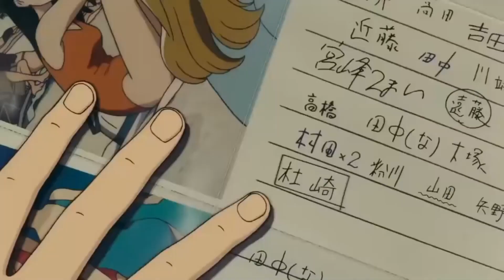Ocean Waves, 1993 [AMV]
Ocean Waves, 1993 A Ghibli Production, Directed by Tomomi Mochizuki.

You know what's a gamble?
Uploading a video on yt.